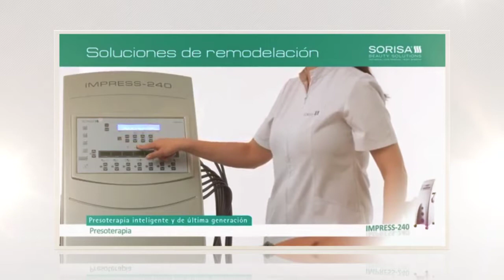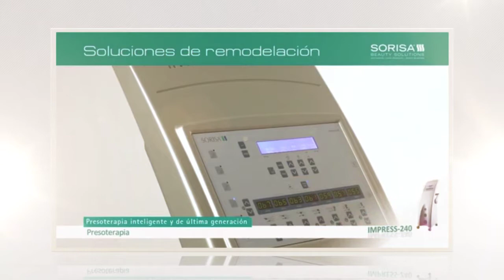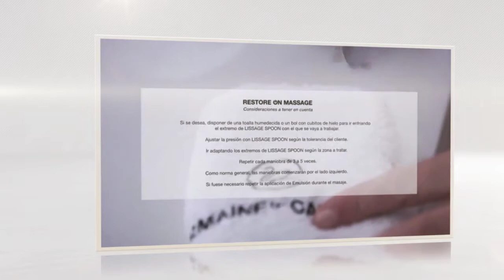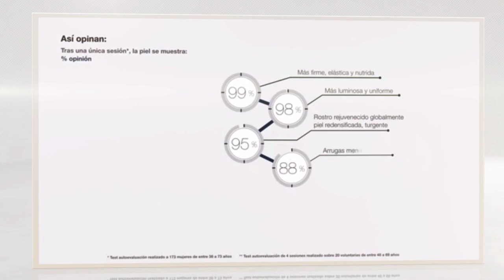Xénia Estética i Perruqueria Comprar Germaine de Capuccini o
Xénia Estética i Perruqueria Comprar Germaine de Capuccini online a precios de Andorra. Tienda Germaine de Capuccini precios Andorra cosmeticos online calidad. Av. Doctor Mitjavila, 7 . AD500, Andorra la Vella, Principat d’Andorra .